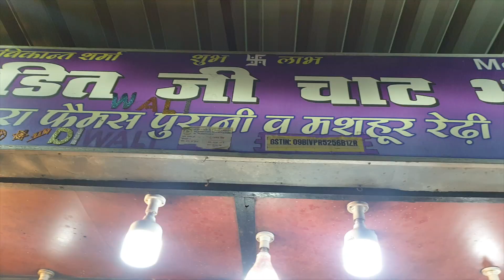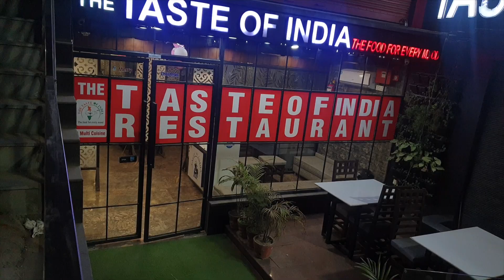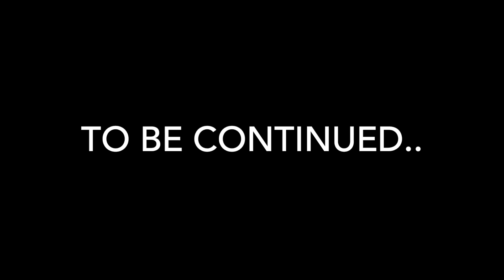Humara First Road Trip Delhi se Agra|| *Taj Mahal* Gaye or Shopping ki…